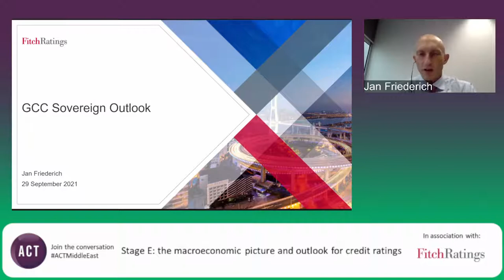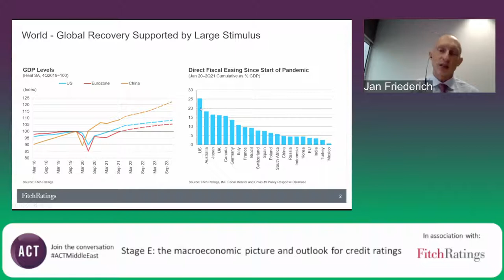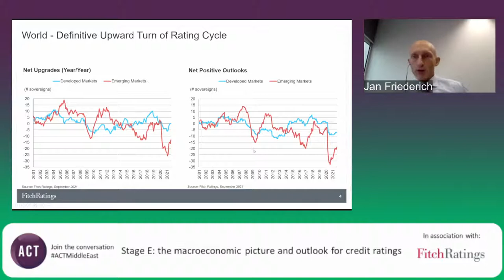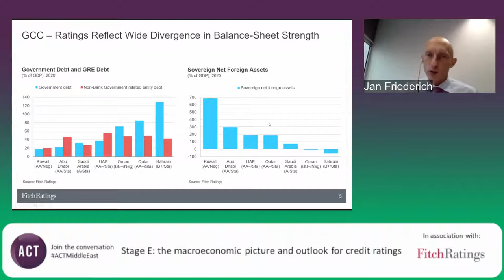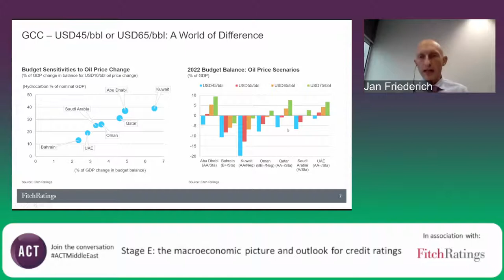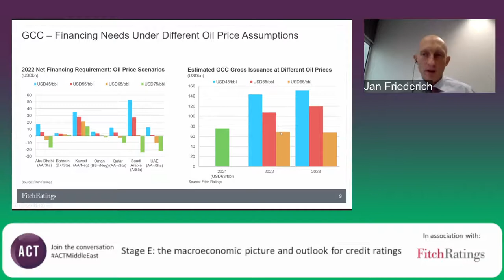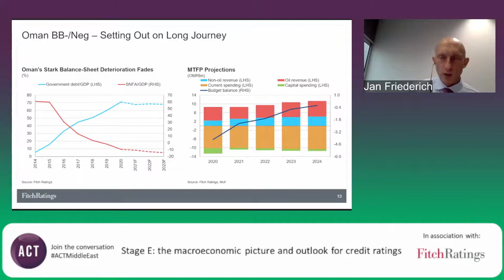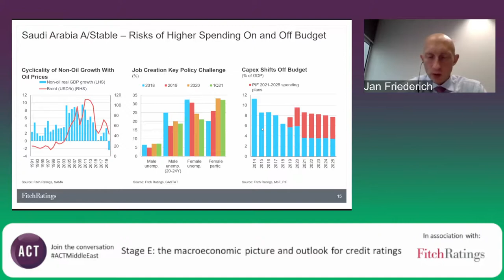13 Stage E the macroeconomic picture and outlook for credit ratings – when to issue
What is the forecast for key macroeconomic indicators including interest and currency rates and inflation? What is the outlook for sovereign debt ratings? How can corporates protect and enhance their ratings as their businesses and the global economy emerge from the challenges of 2020? And bringing each of these together, when should corporates plan to issue debt?

Jan Friederich, Head of Middle East and Africa Sovereign Ratings, Fitch Ratings